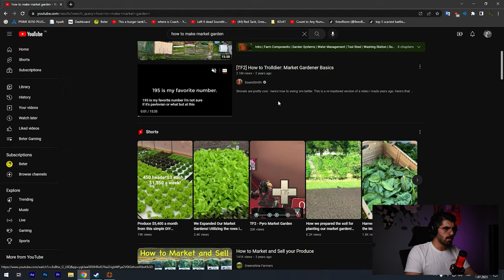IS IT POSIBBLE TO MAKE MARKET GARDEN AS A NEWBIE?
I tried to make Market Garden with Soldier in this video. I did my best. It was really fun :D

0:00 Intro
0:10 First attempt
0:50 Training
2:08 Second attempt
3:01 Training again
3:37 Third attempt
4:24 Training again & again
6:06 Fourth attempt
7:16 Outro